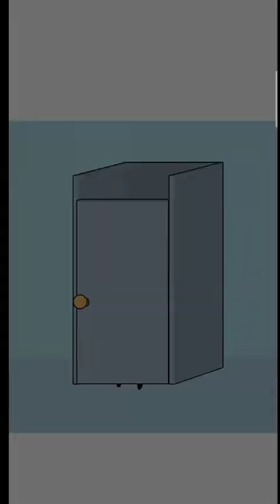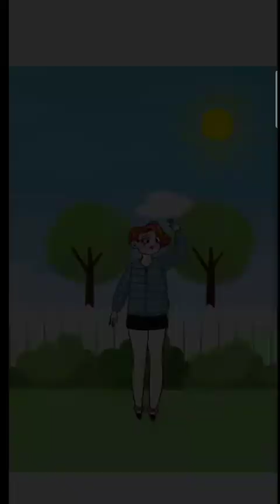Troll Master 2 - Delete One Part - Gameplay All Levels 301-350 (Android, iOS)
Troll Master 2 - Delete One Part - Gameplay Walkthrough All Levels 301-350 (Android, iOS)

You think you're smart?
Hey, join us and enjoy the game : Troll Master 2 - Delete One Part easily!
Download this popular brain game and use logic to solve fun and clear puzzles!